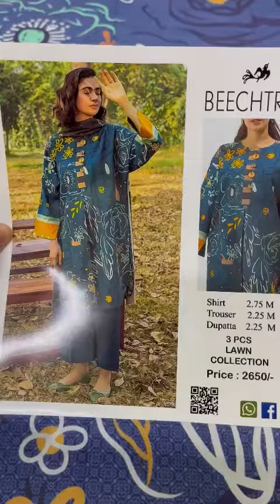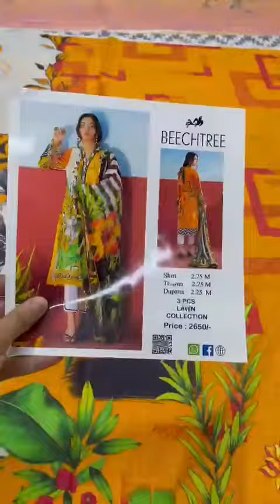Beech-tree3pc lawn 2022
```Alhamdulillah we are launching latest volunteer of bechtree 3pc lawn Special edition 2022```  *Pree Booking Start!* *bechtree digital lawn 3pc Special edition COLLECTION*   *6* Desings with *1* colour *6 pc Set*  *Digital Print Lawn 90/70 Shirts.* *Digital Print lawn Dupattas.* *Dyed Cotton  Trouser.*  Official distributer:Nafees’e libas  *Whole Sale Price = 1600/- Pkr* *Retail Price = 2650/- Pkr* *Set Price= /- 9600Pkr*  *Note:* Limited Stock!   *For our consumers 1450 set loose 1500*